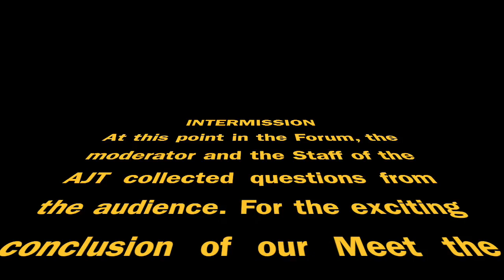2016 Avery Journal Times Candidate Forum: Part 1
On March 1, candidates for office in Avery County appeared at Avery Middle School to answer questions from voters. Offices represented included NC State Senate, NC House of Representatives, County Commissioners, Board of Education and District Court Judges. For the second half of the forum, see part 2.